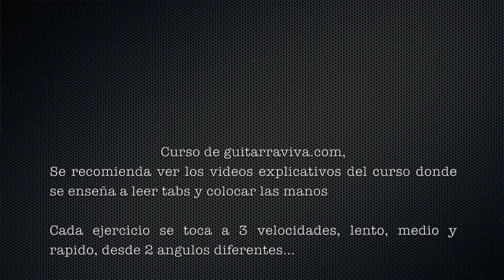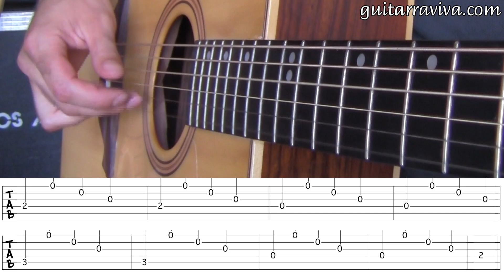FP 02 - ARPEGIOS LECCION GUITARRA FACIL PRINCIPIANTES APRENDIZ FINGERPICKING leer tablaturas tabs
clase de guitarra, guitar class combo unboxing COMO TOCAR GUITARRA FACIL FINGERPICKING FACIL ACORDES como leer tabulados tablaturas como leer tabs PRINCIPIANTES APRENDIZ PRINCIPIANTE